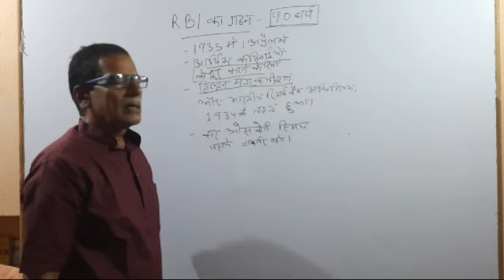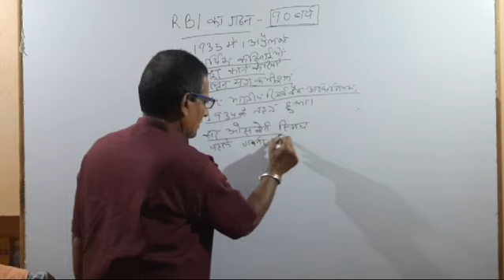RBI का गठन